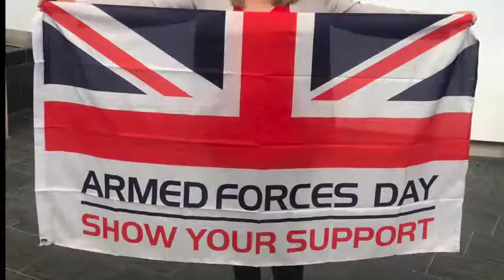June 2018 update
WATCH | It's been a busy month of events at the Assembly in Cardiff Bay and at home here in Delyn.
Here's a snapshot of what I've been doing to stand for the community that shaped me.